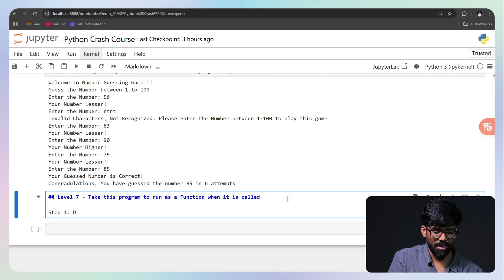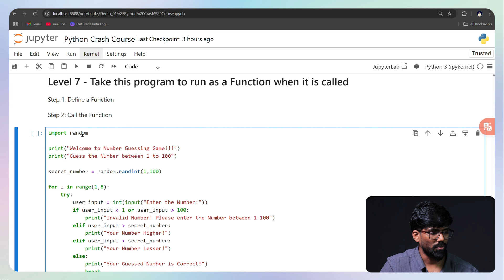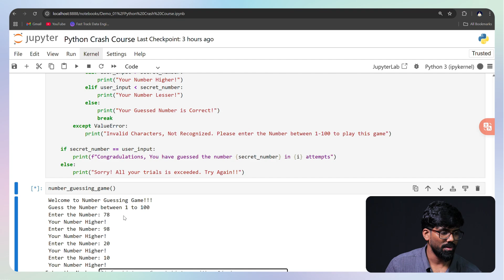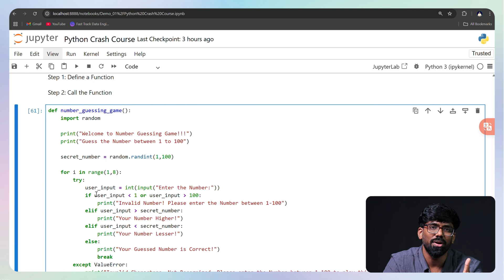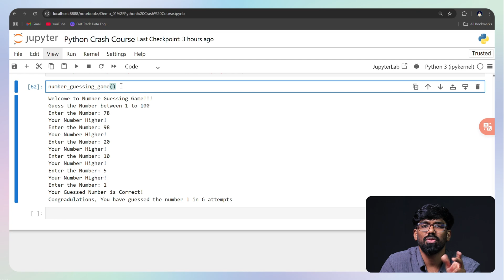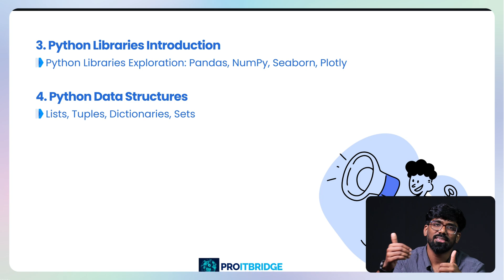#12 Python User defined Functions Made Easy | Data Science for Beginners in Tamil ⚡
In this beginner-friendly Tamil tutorial, we break down user-defined functions — one of the most powerful tools in Python programming. Whether you're just starting out or brushing up your skills for data science and AI, this video simplifies how to create, call, and work with functions step by step.

In this session, you’ll also learn how to implement a Random Number Guessing Game using functions, conditional statements, and exception handling. It’s the perfect hands-on project for mastering core Python concepts!

 ⏳Timestamps for Quick Navigation:
[00:00] Introduction to user-defined functions in Python programming
[01:17] Overview of defining and calling functions in code
[01:43] Usage of functions and examples like random number games
[02:48] Arranging functions methodically and understanding number functions
[04:31] Importance of mastering basic syntax in programming
[05:43] Exploring conditional statements and error handling in functions
[06:32] Encouraging audience feedback and practical learning
[06:59] Episode wrap-up with resources, libraries, and positive message

💡 What You’ll Learn:
✅ What are user-defined functions in Python and why they matter
✅ How to define, call, and structure functions for clean, reusable code
✅ Using conditional statements and loops inside functions
✅ Introduction to error handling and Python’s powerful libraries like Pandas
✅ Real-time coding demo of a guessing game using functions
✅ Why continuous learning and community interaction are key to growing as a programmer

🎓 Beginners in Python programming
💼 Career switchers & data science learners
📊 Freelancers exploring logic-based applications
🖥️ Anyone interested in gamifying coding practice

python functions tamil
data science for beginners tamil
ai in tamil
python random number game tamil
python error handling tamil
python if else tamil
learn python tamil
python beginner tutorial tamil
python coding for data science tamil
data science career tamil
data science course tamil
how to become data scientist tamil
user defined functions python tamil
python data analysis tamil
python machine learning tamil
python basics tamil
python coding tamil
python program examples tamil
data analytics in tamil
career gap to ai tamil
ai career transition tamil
machine learning for beginners tamil
ai career roadmap tamil
python tutorials for absolute beginners tamil
data science internship tips tamil
data science placement tamil
data science projects tamil
python exception handling tamil
random number generator python tamil
python pandas tamil
python project ideas tamil
python functions explained tamil
data science career opportunities tamil
how to learn python for data science tamil
python course for data science tamil
data science projects for beginners tamil
ai and machine learning basics tamil
real time data science projects tamil
python conditional statements tutorial tamil
python try except example tamil
python libraries for data science tamil
step by step python tutorial tamil
python coding challenge tamil
data science quiz tamil
data science tips tamil
ai learning tamil
data science mentor tamil
data science beginner mistakes tamil